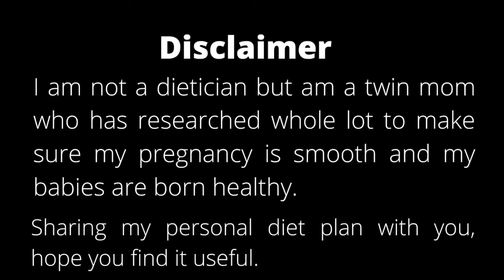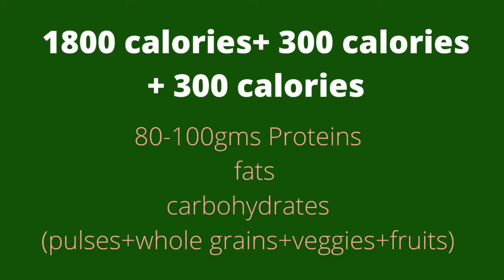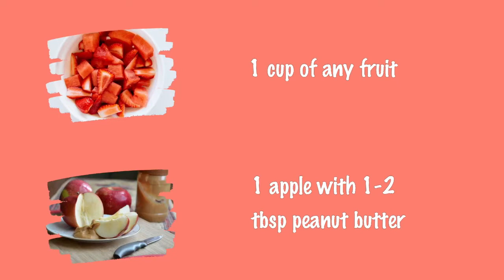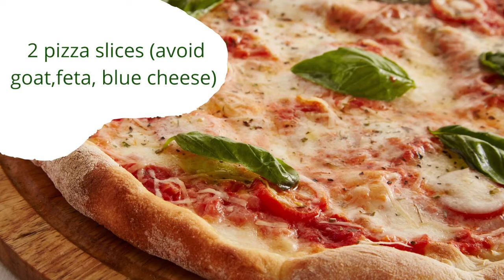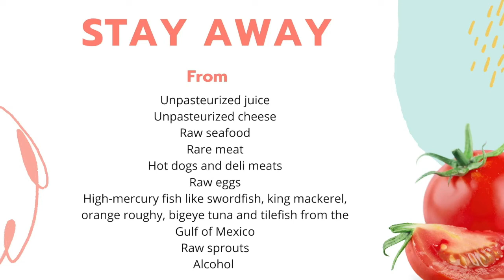Twin Pregnancyil ശരീരഭാരം വർദ്ധിപ്പിക്കാൻ ഞാൻ Follow ചെയ്ത Healthy Diet Plan | Twin Mom Vlogs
Hi dears, this video I have shared my tips for healthy weight gain in twin pregnancy that I have followed in my twin pregnancy. I have also explained why following a protein rich diet is important to prevent pre term labor.

Link to the facebook group: We Are Twin Moms

Hi, I am a malayali twin mom with loads of things to share with all of you. I hope you enjoyed watching this video and if you want me to keep you updated then please make sure to connect by hitting that red subscribe button on your right.
I love sharing useful content here and I love reading each of your comments..so do mention the best thing you felt while watching my videos..also am down to answer any of your questions based on the content if you have any!!

Reshmi

Twin Pregnancyil ശരീരഭാരം വർദ്ധിപ്പിക്കാൻ ഞാൻ Follow ചെയ്ത Healthy Diet Plan